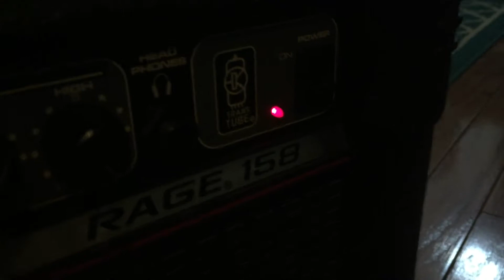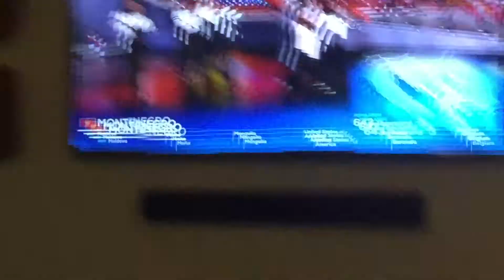Gutair heros in progress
My Xbox name is nerfnoah
Nathaniel’s Xbox name is NathanielB2008